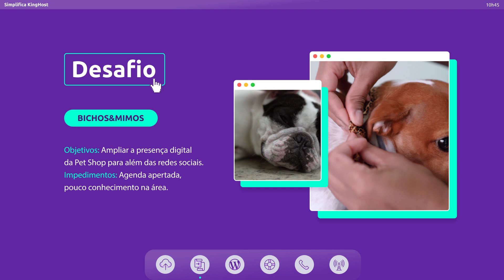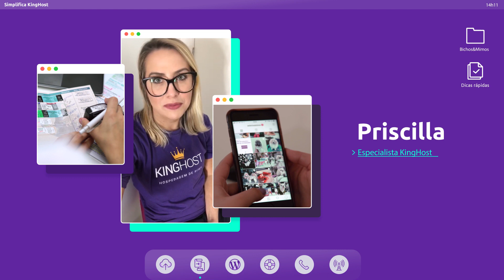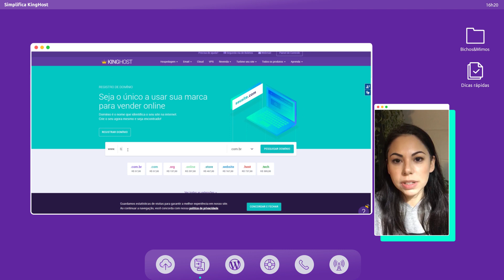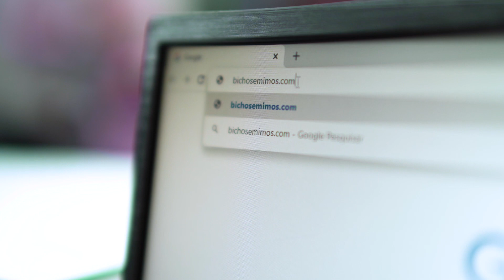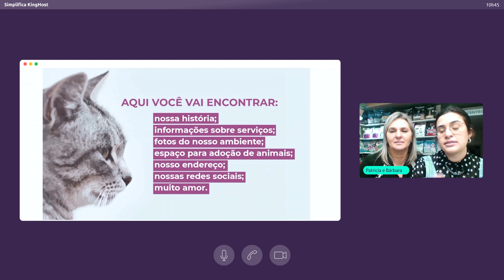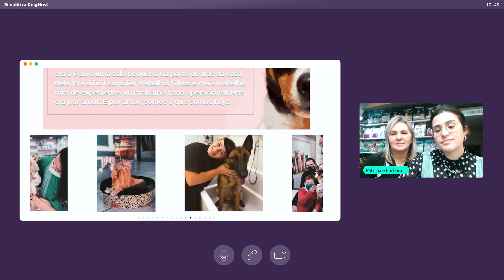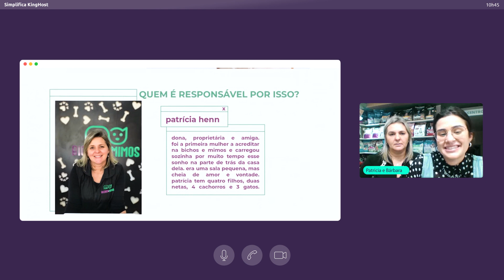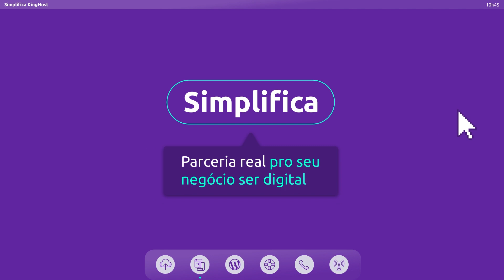Como aumentar o alcance da minha marca com um site | Simplifica Ep.3 - Bichos e Mimos | KingHost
A Barbara e a Patrícia são donas de uma pet shop que usa somente o seu Instagram, tanto para divulgação quanto para contato com os clientes. As duas sentem falta de ter um site para contar um pouco da história da empresa, quais são os serviços oferecidos, porém acabaram nunca levando em frente este projeto devido a agenda apertada e falta de conhecimento

Neste episódio do Simplifica vamos ajudar elas a aumentaram o alcance da sua marca na internet, aumentar as buscas no Google, ajudar na escolha do nome do site e mostrar como pode ser simples fazer o registro de domínio com a KingHost.

Neste reality show em cada episódio um empreendedor recebe o desafio de desenvolver o negócio e conta com todo apoio do nosso time.

O desafio desse terceiro episódio é com o pessoal da pet shop Bichos e Mimos.

🟣 Crie seu site a partir de modelos profissionais prontos.
Adicione imagens, textos e outros recursos facilmente.
Basta clicar para personalizar.

🟣 Plataforma completa para um site WordPress melhor posicionado no Google, mais rápido, mais seguro e com suporte de especialistas.

🟣 Criar um site institucional usando o WordPress é mais fácil do que você imagina. Confira uma série de dicas para ajudar na construção do seu: